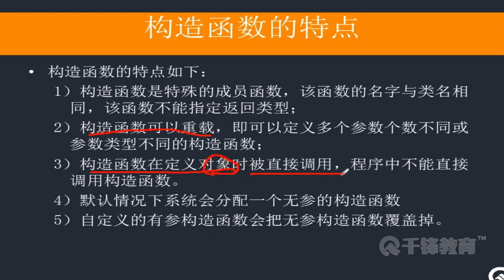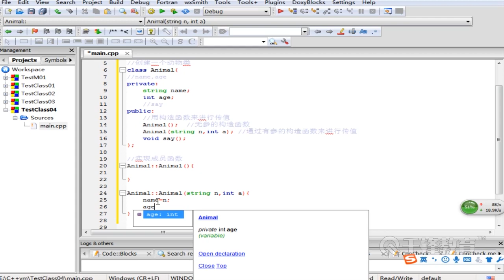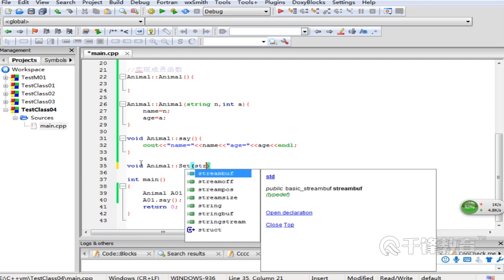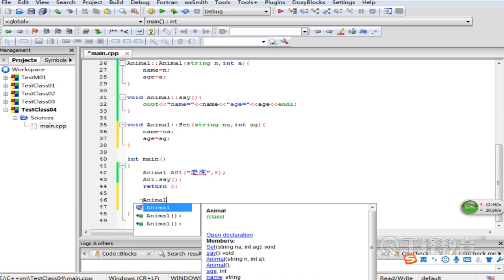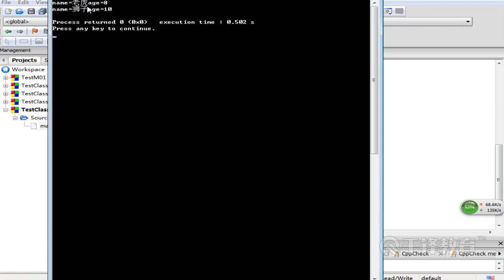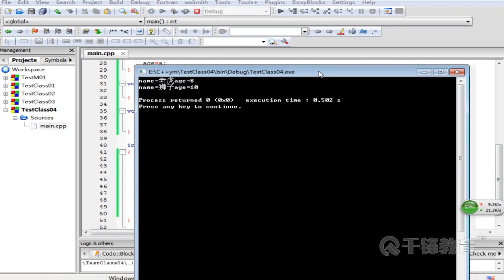千锋软件测试教程：55 面向对象续五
【千锋软件测试】C++开发入门教程（59集）
课程介绍
本课程所学的C++开发语言是目前工作中最常见的开发技术之一，常用于更加底层的应用开发。通过对开发技术的学习，帮助学员扩展有关测试开发相关技术，了解程序开发的原理，有利于测试工作的开展和进行。